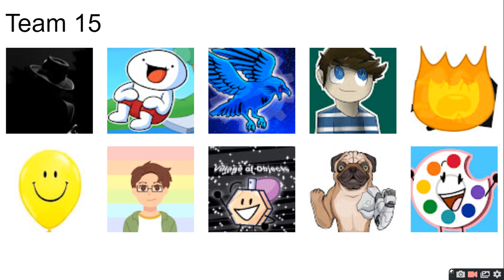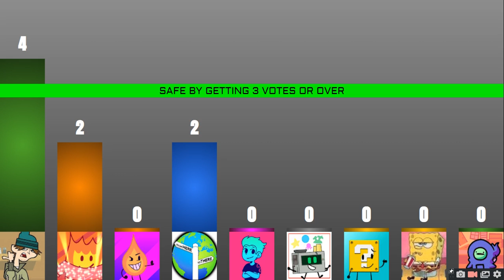PEOPLE IM SUBBED TO VIEWER VOTING EPISODE 15 : this gives me memories!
the end was kind of rushed due to me getting nauseous sorry for that